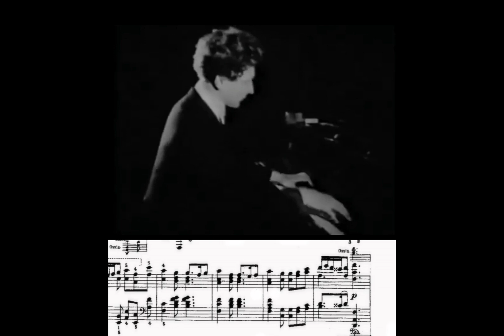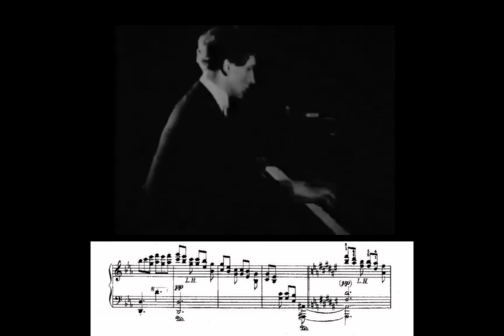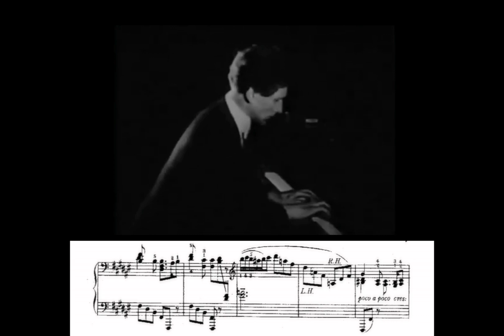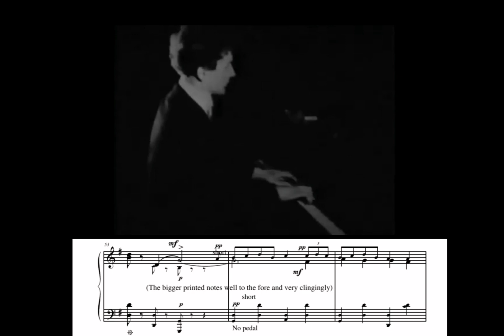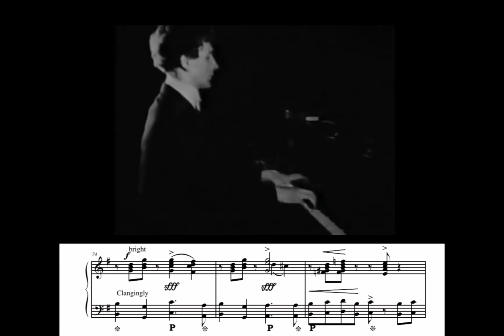Percy Grainger - plays his March Jig & Shepherd's hey (with score)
Percy Grainger plays his folkloric pieces, March Jig and Shepherd hey